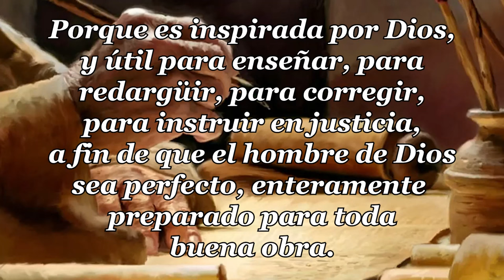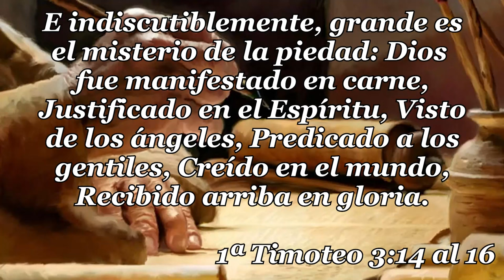13-1ª CARTA TIMOTEO